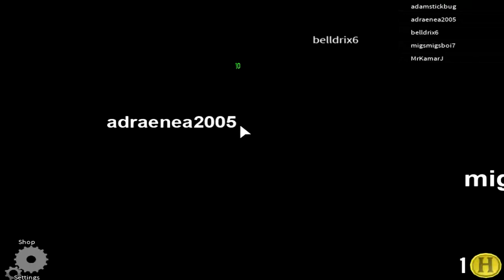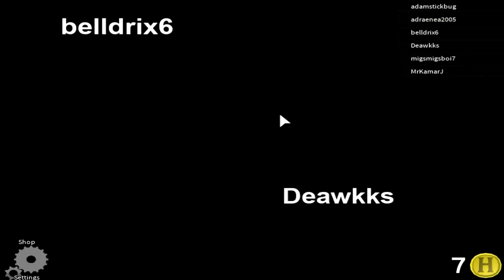THIS IS NOT A NORMAL ELEVATOR! | [ROBLOX - The Normal Elevator] (GIVEAWAY)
👕 Check out some awesome merch!: [Coming soon] 👕

🎵 Guess what! I got a WHOLE spotify artist account! Listen to some of my songs! Just search "MrKamarJ" on Spotify, iTunes, and Apple Music! 🎵

Once again, thanks for checking me out and watching my videos! I SERIOUSLY appreciate you. Have a good day!